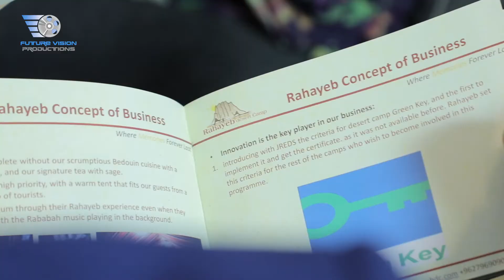Bank al Etihad SME Awards Rahayeb Desert Camp